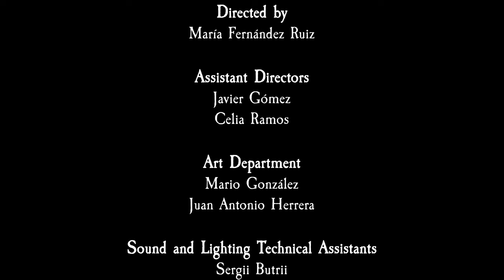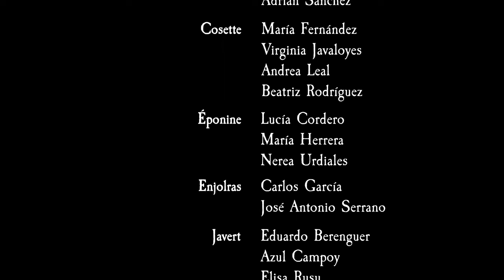Les Misérables. One Day More. IES Gerald Brenan (Alhaurín de la Torre, Málaga).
El alumnado de 1º Bachillerato se ha nos ha puesto épico a final de curso haciendo está versión de Los Miserables. ¡Gracias, chic@s, por toda la ilusión que le habéis puesto!